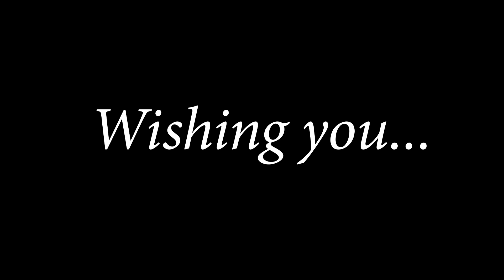Merry Christmas & Happy 2022!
To those who celebrate Christmas, wishing you a Merry Christmas and Happy 2022!

Love,

Mike & Jessica